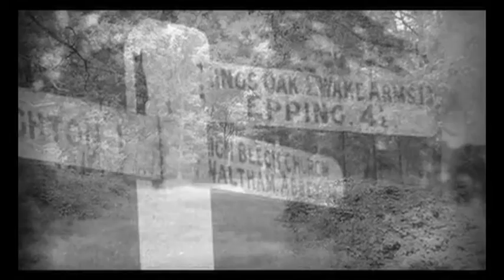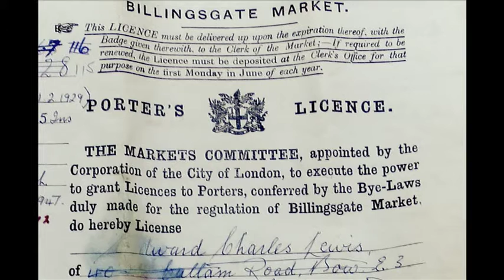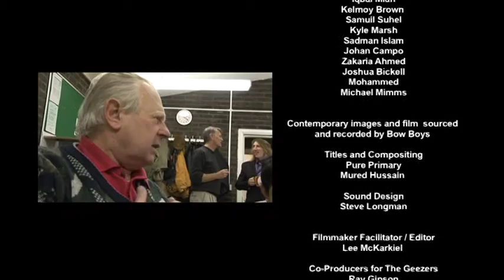Bow Then and Now